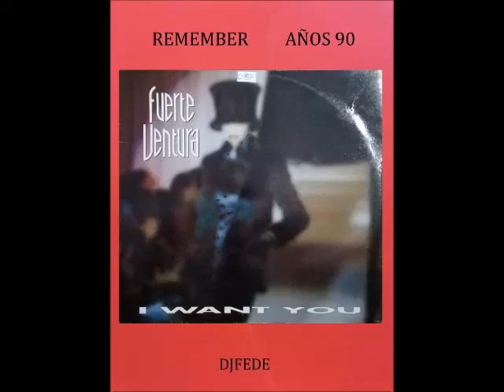FUERTE VENTURA - I WANT YOU (CLUB MIX)